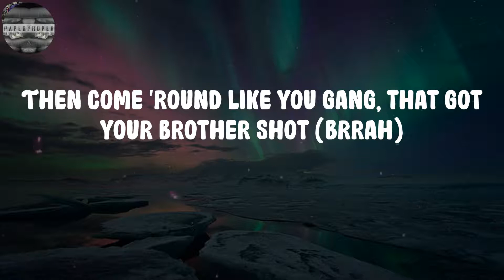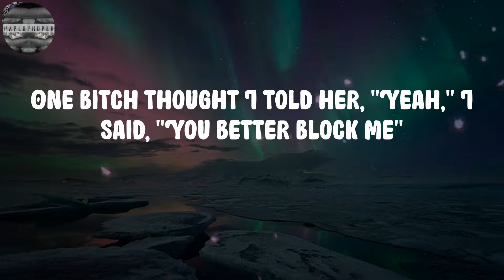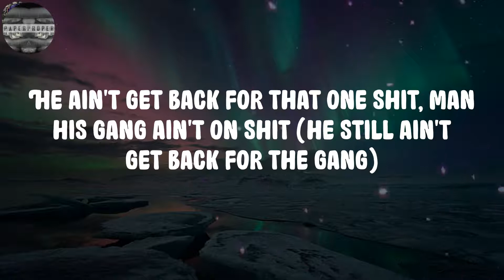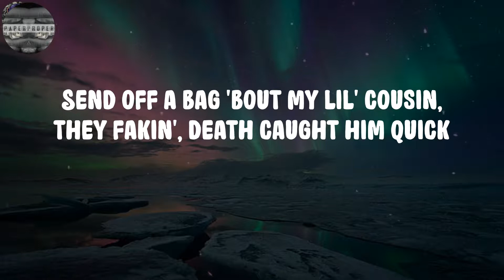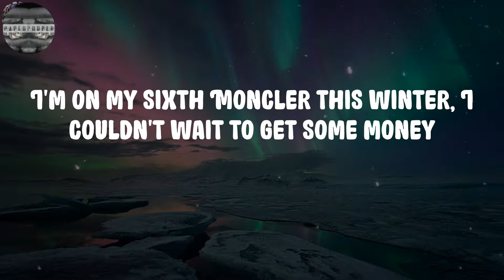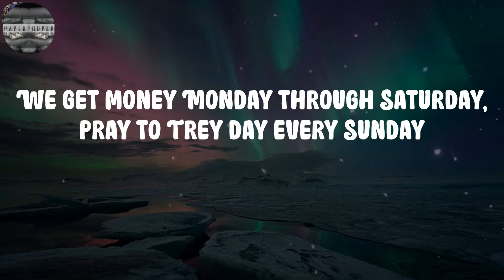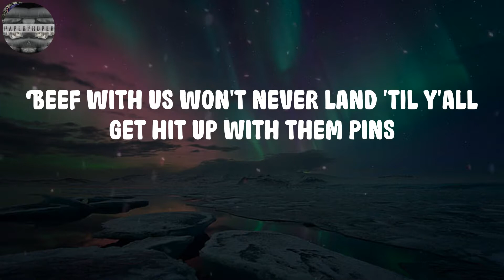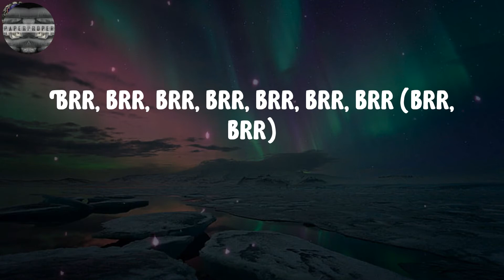Lil Durk - Should've Ducked (Lyrics)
Should've Ducked Lyrics:
(DJ FMCT)
Yeah, they told me I can't be around no gang members
Y'all got me fucked up, nigga
I go everywhere with my killers, man
Throw that mask on, when you jump out first you better blast (yeah)
We don't like slow shit on hits, them switches, fast (frrt, gang)
Ain't gon lie, the city hot with strikers, they don't last (turn up)
When you poppin' with your killers, you better check your gas (man, what?)
We don't party on other blocks, they fuck with other opps (let's get it)
Then come 'round like you gang, that got your brother shot (brrah)
You say his name inside a song, that got your brother hot (let's get it)
Then leave him hangin' without a lawyer, that shit dumb as fuck (pussy)
You come outside without your gun, lil' boy, you dumb as fuck (dumb as fuck)
Ain't no quick run to the store, they pop out, fire you up (brrah)
I told my PO through the gate that I get high as fuck (I get high as fuck)
She ask me how high do I get, I told her high as Duck (Tooka)
My brother told me get some property, I kept gettin' Glockies (gettin' Glocks)
I told him I only drink Wocky, he say I'm gettin' cocky (let's get it)
All them bitches wanna fuck me, I don't give them money
One bitch thought I told her, "Yeah," I said, "You better block me"
He survived one to the head, but it fucked up his body
You think he off a eighth of red the way that nigga noddin'
He don't even know 'bout drugs, he sell lean, Oxycontin
You tryna judge him off his looks, that lil' boy actually robbin'
Man, he talkin' 'bout, "Gang in this bitch" (why he callin', talkin' 'bout gang?)
He ain't get back for that one shit, man his gang ain't on shit (he still ain't get back for the gang)
Fo'nem posted up outside, Dracos hanging and shit (get the Drac' out let it hang)
Before he died, his ass a goofy, now he famous and shit (brr, brr, big brr)
I'm King Draco
Got my name off drillin', check the records, bitch (slatt, slatt, slatt, slatt)
That pussy dropped that song about me, he get found without his dick
Send off a bag 'bout my lil' cousin, they fakin', death caught him quick
They made me mad enough, I spin through there myself, say the wrong shit
Might still sip when I get low, but I prefer Wock over Tris
Fucked up and let me in the door, I went fully on all the sticks
I'm Mr. Slime 'Em Out, I caught his backdoor unlocked on a lick (slatt, slatt)
Or Mr. Leave No Evidence, know my criminal book hella thick (on God)
You niggas goose, ain't got no gun
You in the way, your ass a dummy
I'm on my sixth Moncler this winter, I couldn't wait to get some money
My lil' nigga up four souls, he caught two dressed up like a junkie
They thought I was just rappin'
Lately, murder gang, that shit ain't funny
We like that murder gang, then come through, that shit ain't funny
I'm locked in with hunters, from the God, got killers 'round the country
I might don't even slime 'em out, just be yourself and stay 300
We get money Monday through Saturday, pray to Trey day every Sunday
My cleats tied up in the field, won't never hear me go out runnin'
Post up a pic look like I'm in LA, but the whole time I'm in Montgomery
I ain't tryna keep hearing about that shit you did, go get active again
It's either get ate on my side or fuck the drops and go and spin
Three and O, we skunkin' shit, get one more kill, consider it a win
Beef with us won't never land 'til y'all get hit up with them pins
Can't come around unless you get a body, chopper, F&N
We caught one of them pussies drunk, he died before he dropped the Henny
Got 'bout ten whips in my garage and still don't know what to get in
Take all the emblems out the 'Cat, tint out the window 'fore I spin
Brr, tint out the window 'fore I spin
Brr, brr, brr, brr, brr, brr, brr (brr, brr)